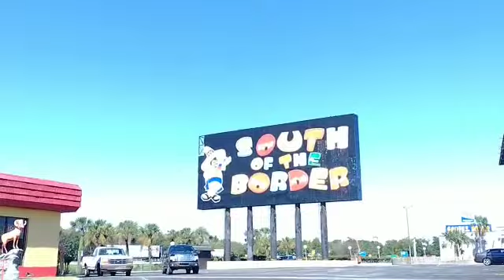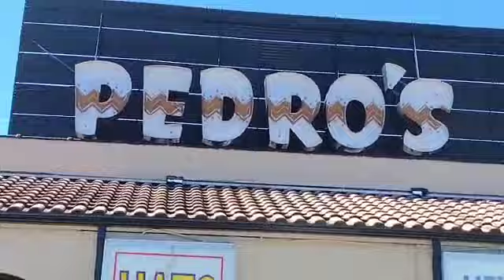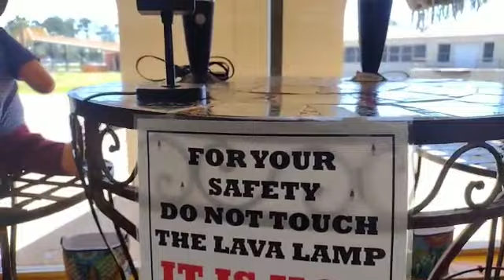traveling around Usa, south of the border, Virginia Trip Part II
Traveling around Usa,
Florida to Virginia Trip Road.
We stopped at South of the border Landmark. On the border of South Carolina and North Carolina.  Mexican Plaza
 Usa, Con Destino a Virginia